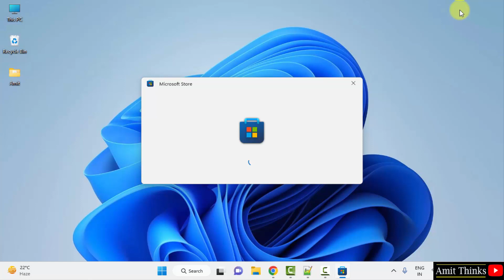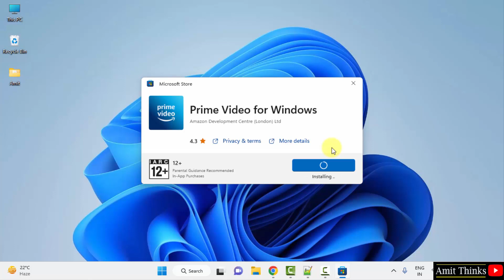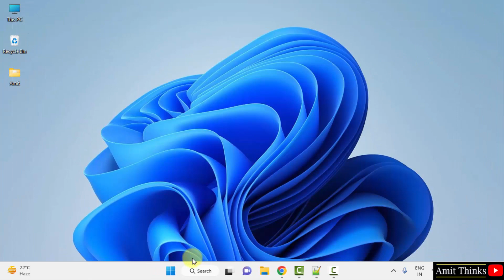Install Amazon Prime Video on Windows 11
In this video, learn how to download and install Amazon Prime Video on Windows 11. Amazon Prime Video is an American subscription video on-demand over-the-top streaming and rental service of Amazon offered as a standalone service or as part of Amazon's Prime subscription.